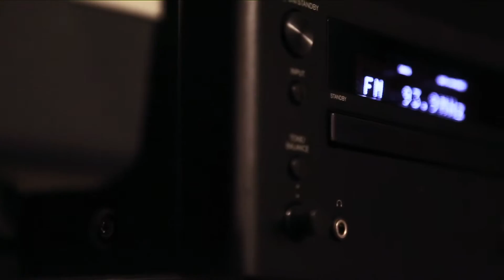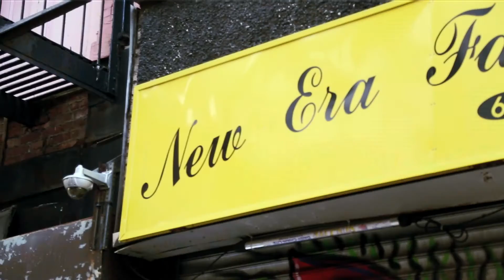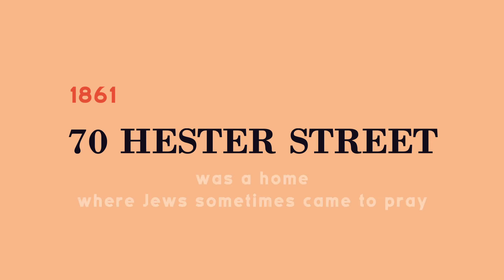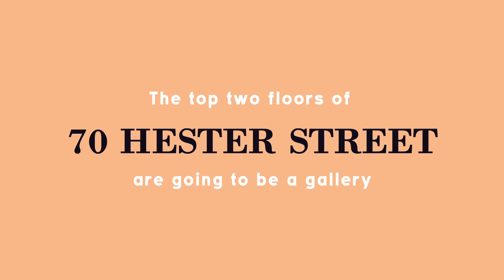70 Hester Street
A documentary about my childhood home, all childhood homes and the past lives of old buildings.

Written and Directed by Casimir Nozkowski (casimirnozkowski.com)
Narrated by Casimir Nozkowski, Thomas Nozkowski, Joyce Robins
Filmed and Edited by Casimir Nozkowski
Re-Recording Engineering by Tod Chapman
Color Timing by Eyal Dimant

I grew up on the Lower East Side of Manhattan in a building that was once a synagogue, a whiskey still, a raincoat factory and when I was born there, a studio for my artist parents. They moved in after they got married in 1967 and rented the top two floors for 45 years from another family. In 2012, the 130-year-old building was sold by that family and my parents moved out. But before they did, I filmed the hell out of it. And I realized I shared history with countless people who had lived or worked in this old building over two centuries. I filmed the neighborhood I grew up in and saw how rare old buildings with shared histories were becoming.

My documentary is about my childhood home and how much of the past you could still see in it when we left. It’s about the development of a neighborhood a lot of lives have passed through and whether you can protect that legacy while still making room for new lives and new memories. In making my movie, I tried to follow some advice my mom gave me: “Don’t make a movie about moving out. Make it about how great it was to live here.” I like that sentiment but I couldn’t help wondering what was going to happen next to the old building I grew up in. - Casimir Nozkowski

2012: New York Times article about my family's time at 70 Hester Street

2013: CSC Landscape Holdings (the new owner) renovates 70 Hester Street

2015: 70 Hester Street goes back on the market

70 Hester Street (the movie) premiered at the Tribeca Film Festival 2014

Other festivals include: Rooftop Films, Vassar Filmfest, Atlanta Jewish Film Festival, Boston Jewish Festival, Philadelphia Jewish Film Festival, Kansas City Jewish Film Festival, San Francisco Jewish Film Festival, Toronto Jewish Film Festival, Twin Cities Jewish Film Festival, Athens Jewish Film Festival, Hartford Jewish Film Festival and was a finalist at the Robinson International Short Film Competition